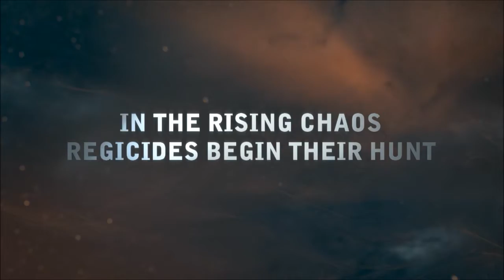The Witcher 2: Assassins of Kings Xbox360 Trailer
THQ and CD Projekt RED Studio present The Witcher 2: Assassins of Kings.
Rating: Mature
Release Date: 2011
Consoles: Xbox 360